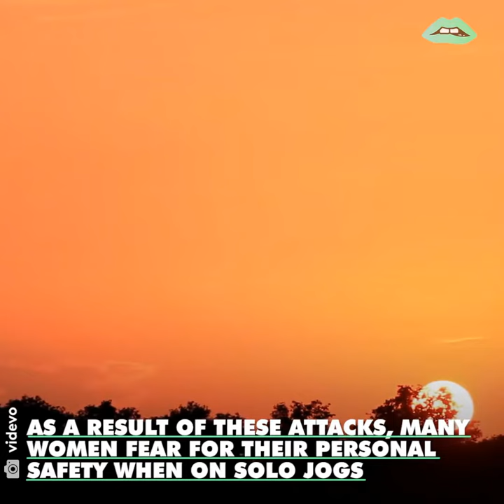Self-Defense for Active Women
Source: Femsplained at Nameless.tv